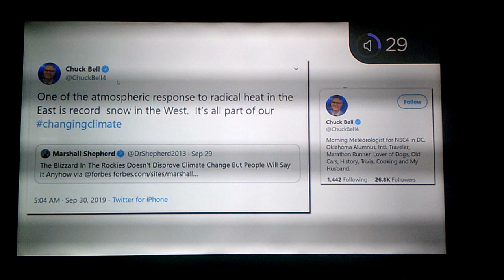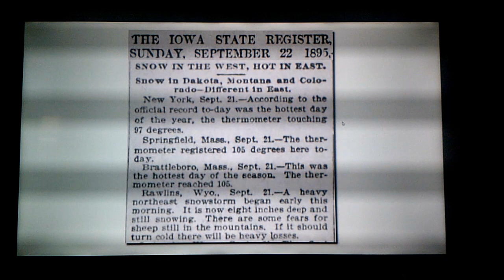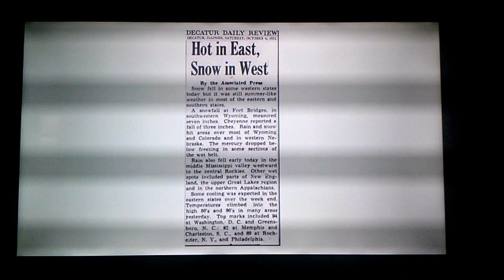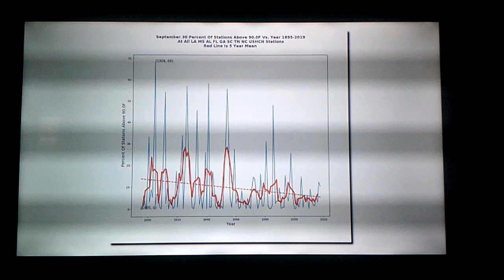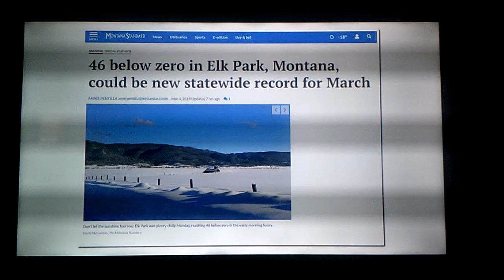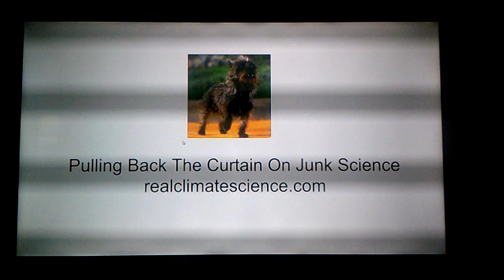Tony Heller Superstition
Tony strikes out meteorologist Chuck Bell.